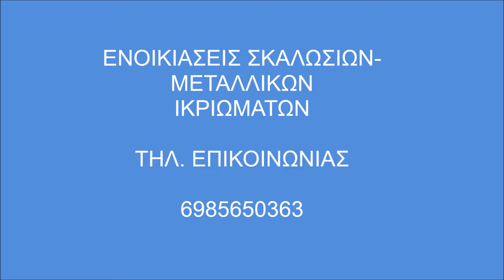Σκαλωσιές Βικτώρια 6985650363 Ενοικιάσεις Σκαλωσιών- Skalosies Skalwsies Viktoria